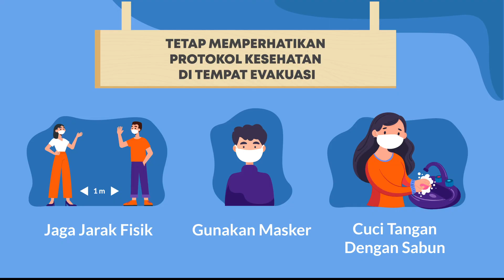Panduan Langkah Evakuasi Darurat Peringatan Dini Tsunami Dalam Situasi COVID 19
Halo SahabatTangguh! Indonesia yang terletak di antara tiga lempeng tektonik aktif yaitu Lempeng Pasifik, Lempeng Indo-Australia dan Lempeng Eurasia menyebabkan Indonesia rentan terhadap jenis-jenis bencana geologi, salah satunya tsunami.

Yuk simak bersama panduan langkah evakuasi darurat dan peringatan dini tsunami dalam situasi COVID-19 sehingga kita SiapUntukSelamat dan meningkatkan BudayaSadarBencana serta tentunya tetap aman dari penularan COVID-19.